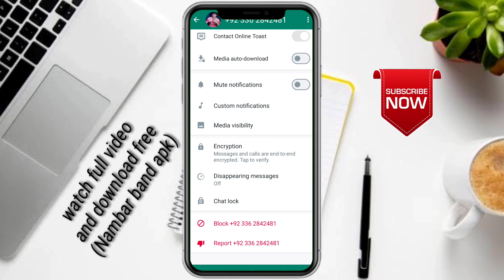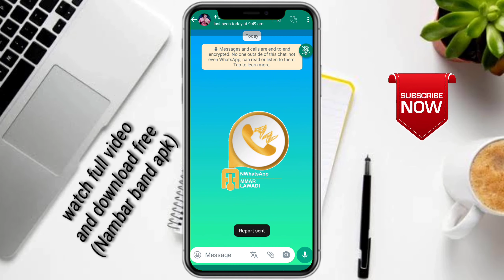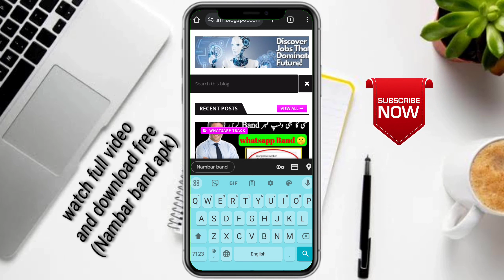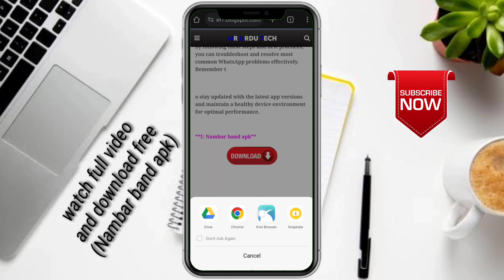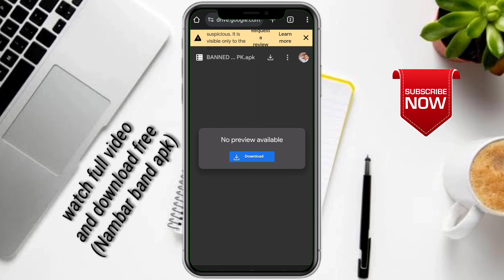How to ban whatsapp number in 2024 ✅ !! 100% working and Free 🤗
For paid ✅..

kisi ka whatsapp band karne ka tarika
how to hack whatsapp group
whatsapp band karne ka tarika
how to ban whatsapp number
virus whatsapp
whatsapp banned kaise kare
how to hack a whatsapp group
whatsapp virus
whatsapp group hack
how to ban someone whatsapp account
kisi ka whatsapp kaise band kar sakte hain
how to become group admin in whatsapp
whatsapp virus kaise banta hai